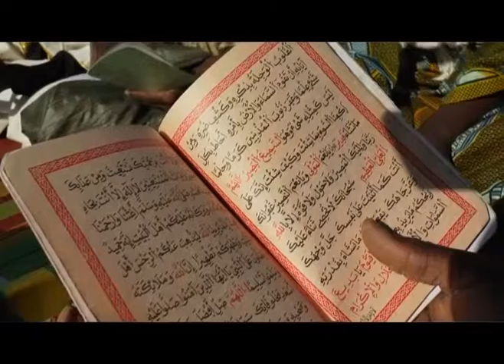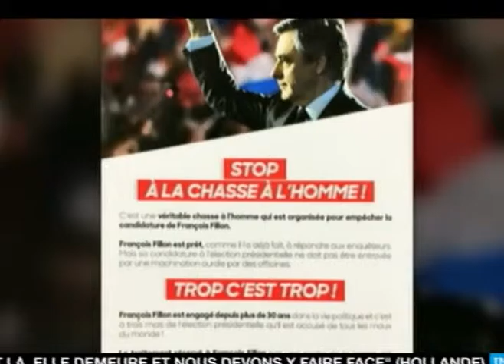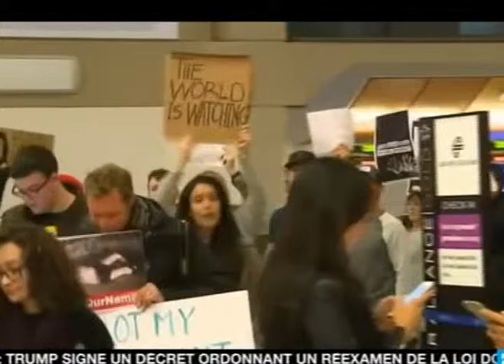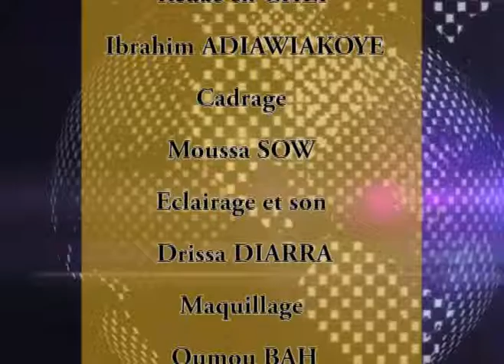Anwar TV: journal televise du 04 février 2017 en Bamana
1-Mali: Hier dans l'après midi , la communauté Musulmane  des soufis a célébré sa traditionnelle Djouman film,  instant de prière et de recueillement entre les fidèles ssoufi venus de Bamako et ses alentours qui se retrouvent a la zawiya sise à Djicoroni para
2-USA:journée internationale de lutte contre le cancer , plus de 14 millions de personnes sont contaminés en 20016. 8 autres millions en succombe chaque année.